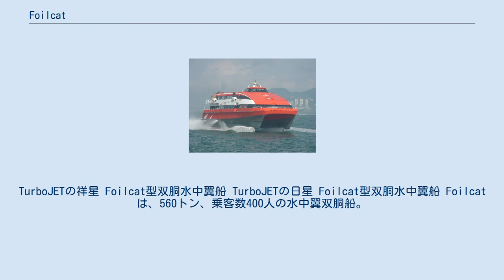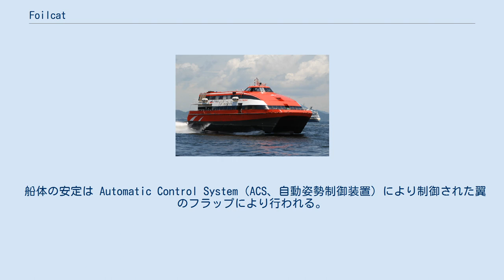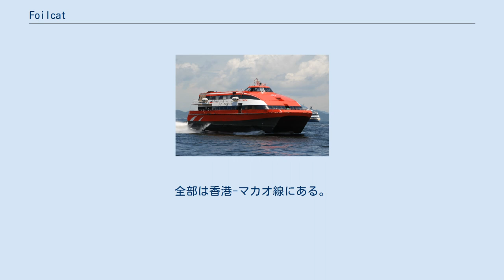Foilcat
TurboJETの祥星 Foilcat型双胴水中翼船 TurboJETの日星 Foilcat型双胴水中翼船 Foilcatは、560トン、乗客数400人の水中翼双胴船。
クバーナー・ヘルストランド社製造。
 水中翼船としては全没型に属し、翼が全て水中にある。
ボーイング929とPS30が双胴船でないのに対し、Foilcatは双胴船である。
ガスタービンを動力としたウォータージェット推進である。
 停止時および低速では通常の船と同様、船体の浮力で浮いて航行し、「艇走」と呼ばれる。
速度が上がると翼に揚力が発生し、しだいに船体が浮上し離水、最終的には翼だけで航行する、「翼走」という状態になる。
 船体の安定は Automatic Control System（ACS、自動姿勢制御装置）により制御された翼のフラップにより行われる。
進行方向を変える場合もフラップを使うため航空機さながらに船体を傾けながら旋回する。
翼走状態では、水面の波の影響を受けにくく高速でも半没式水中翼船に比べ乗り心地がよい。
 翼は跳ね上げ式になっており、停止・低速時の吃水を抑えることができる。
また半没型と異なり翼の左右への張り出しもないため港に特別の設備なしに着岸できる。
また翼にはショックアブソーバーが付いており、材木など多少の障害物への衝突に耐えることができる。
 姿勢制御はACSと油圧アクチュエータに依存するので、推進用のタービン共々、航空機なみのメンテナンスが必要である。
 今、世界で噴射飛航の2艘だけがある。
全部は香港-マカオ線にある。